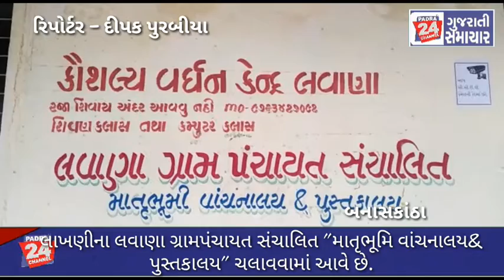લાખણીના લવાણા ગ્રામપંચાયત સંચાલિત "માતૃભૂમિ વાંચનાલય& પુસ્તકાલય" ચલાવવામાં આવે છે.